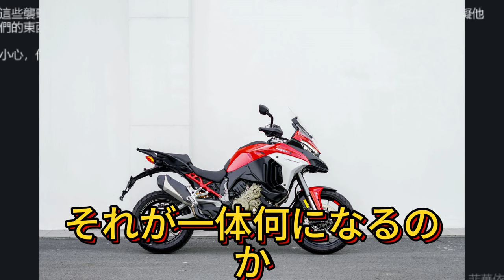【平野紫耀】Hondaの協賛で加速する 平野紫耀のバイク謎！彼が乗るバイクは一体何だ？なぜバイク愛好家が注目する？岸くん＆神木くんのバイク予想がファンの心をわくわくさせる!?